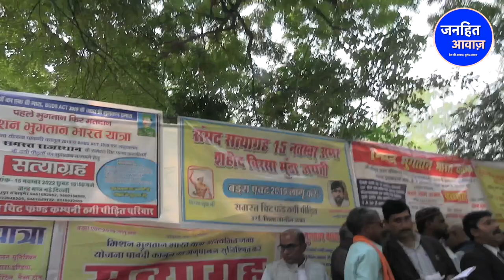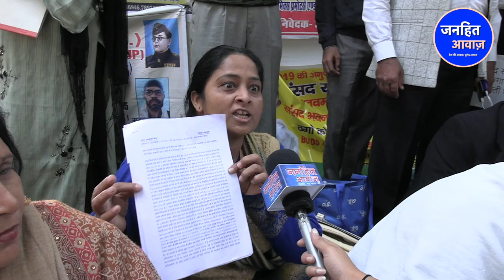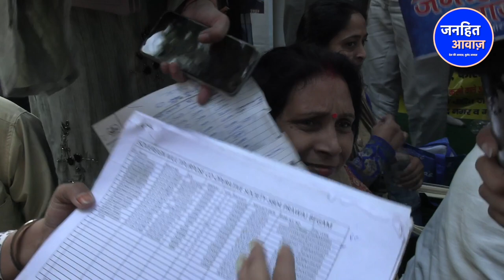मोदी भाईयो ने गरीबों को लगाया करोड़ो का चूना/MODI BROTHERS FRAUD WITH MIDDLE CLASS PEOPLE